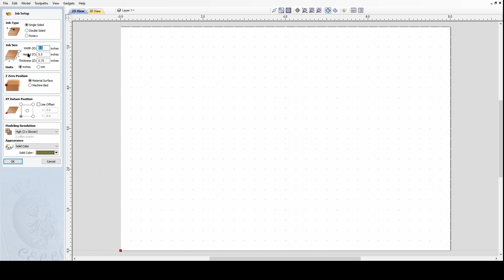Tap Handles on the CNC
Thanks for stopping by the channel, your support means a lot!